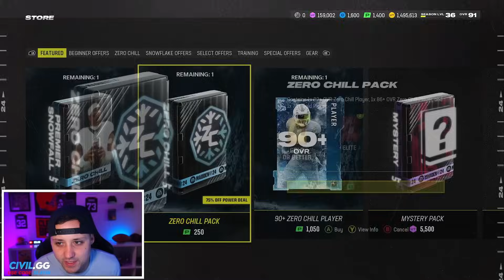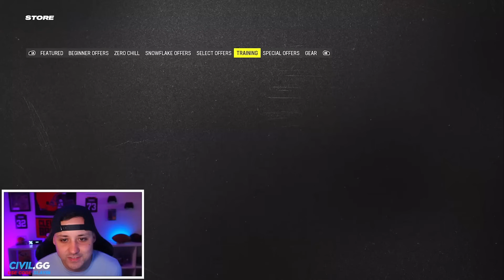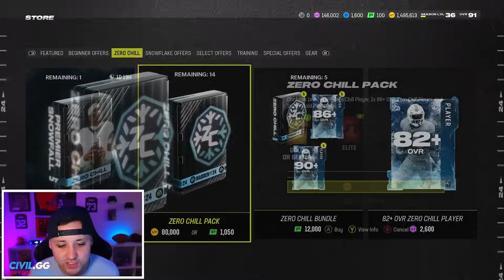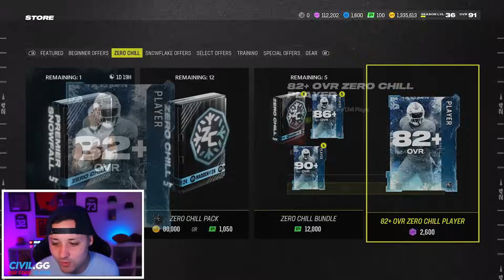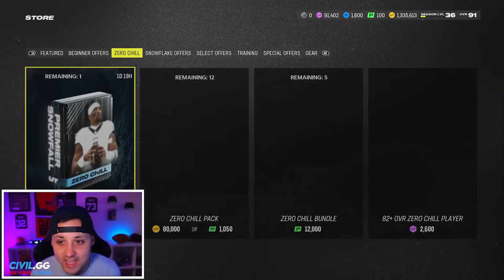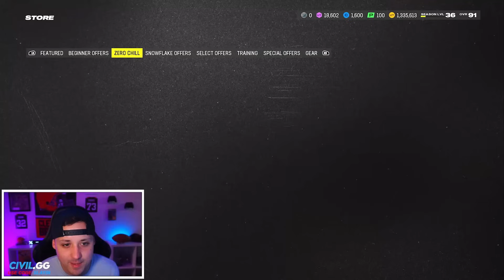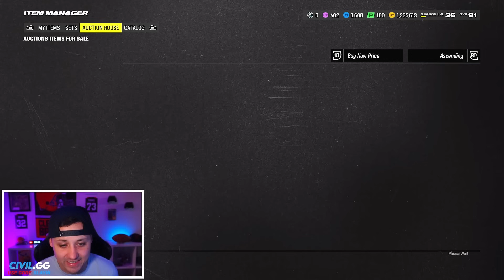I PULLED 3 LTD TYREEK HILLS! BEST PACK OPENING OF THE YEAR!